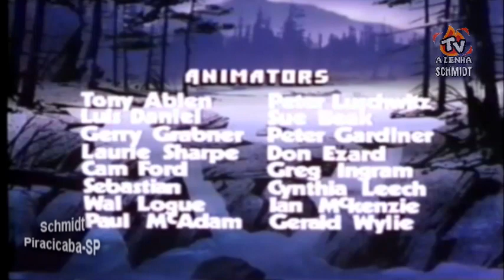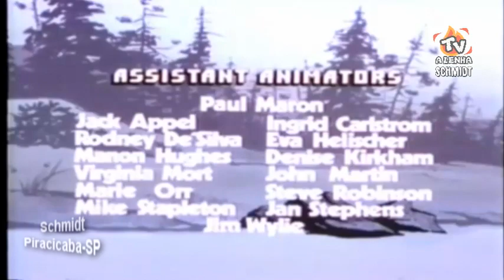HANNA-BARBERA / O ÚLTIMO DOS MOICANOS 1975 - HERBERT RICHERS DUBLAGEM CLÁSSICA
O ÚLTIMO DOS MOICANOS 1975 - HANNA-BARBERA